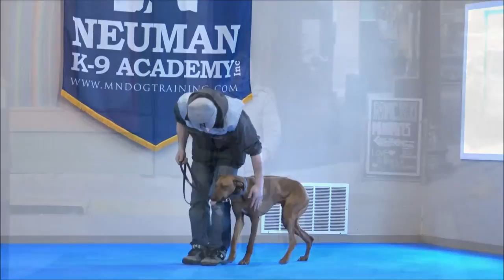Cooper (Rhodesian Ridgeback) Boot Camp Dog Training Demonstration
Cooper (Rhodesian Ridgeback) graduated from the dog training boot camp at Neuman K-9 Academy. This program included obedience commands to sit, stay, heel or walk on a loose leash, come when called, proper etiquette, no jumping up, meeting and greeting people under control, and running on a treadmill.

Our dog training camp provides programs for the Rhodesian Ridgeback such as boot camp, obedience training, and puppy camp.